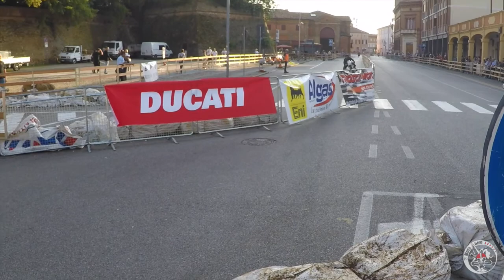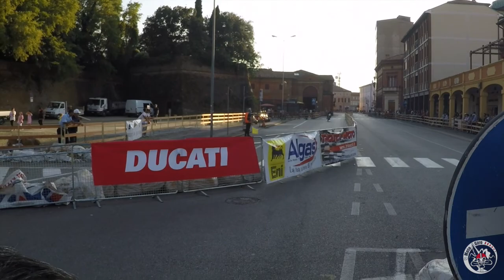Rombi di Passione 2016 - Lugo (RA)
"Rombi di passione" - Lugo di Romagna 24/25 settembre 2016.
Un evento storico per la città per i lughesi e per i tanti appassionati.
17° edizione. Le piazze del centro storico saranno teatro dell’evento solidale dedicato ai motori: tutto il ricavato della manifestazione infatti sarà devoluto in beneficenza ad Asvi, fondazione che realizza progetti di cooperazione allo sviluppo con particolare attenzione all’educazione. L’iniziativa è organizzata dall’associazione “Una passione in moto”, in collaborazione con Romagna Circuiti Classici e con il patrocinio del Comune di Lugo.“